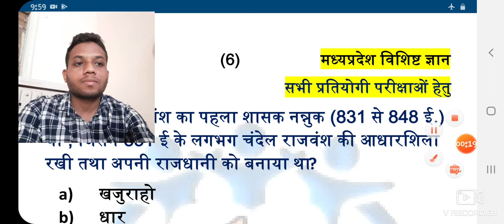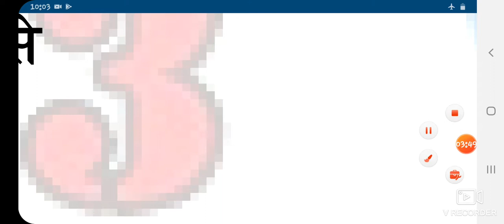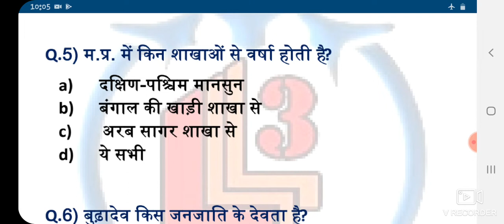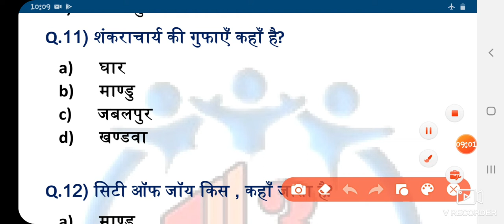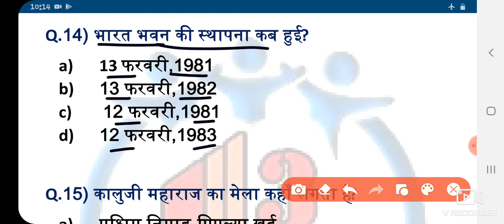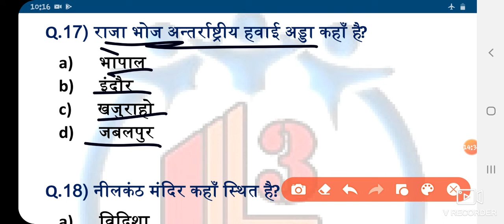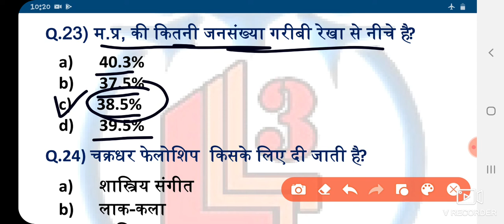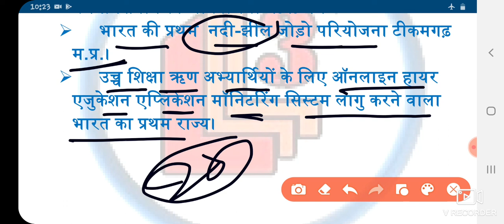MP gk || मध्यप्रदेश विशिष्ट ज्ञान (class-6) || सभी प्रतियोगी परीक्षाओं हेतु, by basant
mpsi Maths Play list :-

MPSI ENGLISH,
MPSI HINDI,
MPSI MATHS,
MPSI GK,
3 layer,
mpsi hindi,